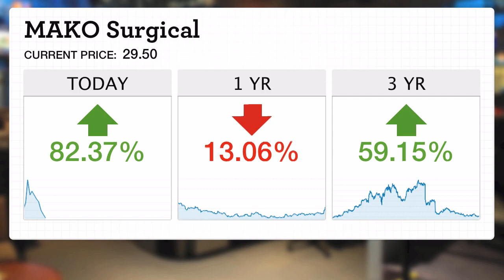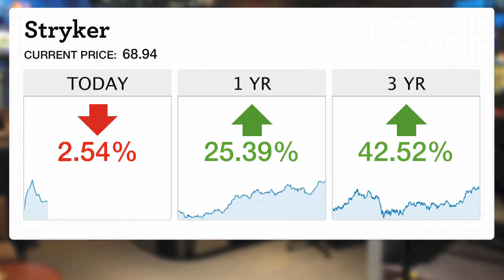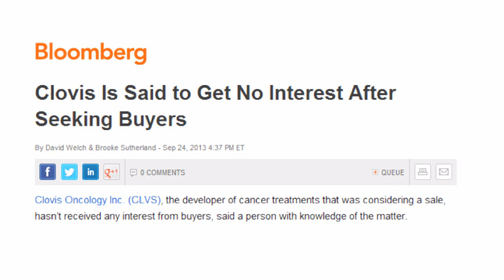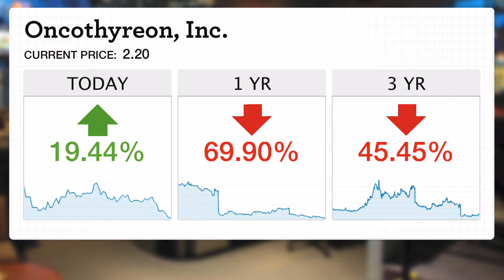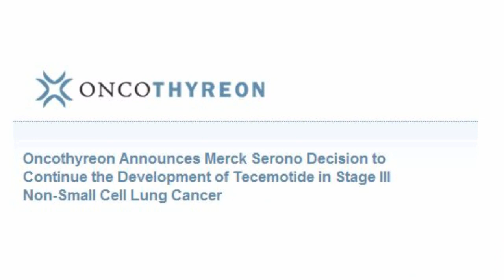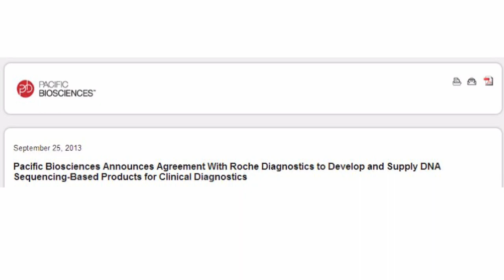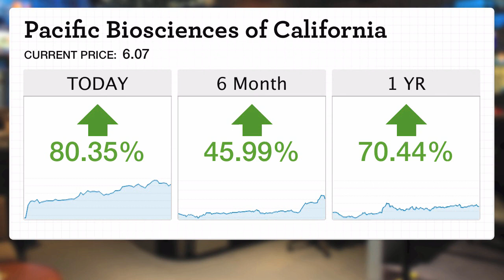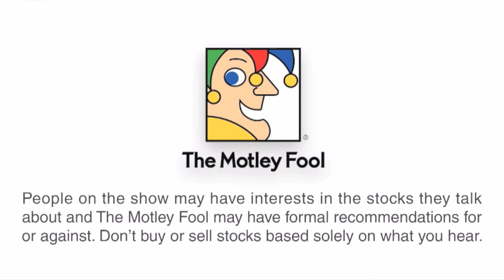Is MAKO Surgical Worth $1.65 billion? | Market Check-Up, 9/25/13 | The Motley Fool